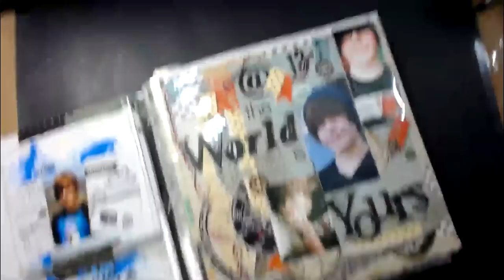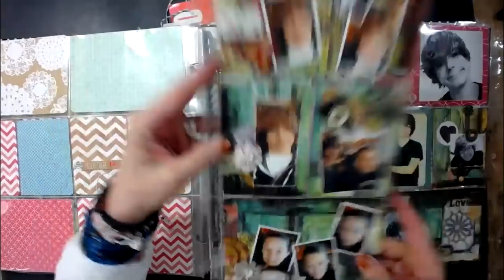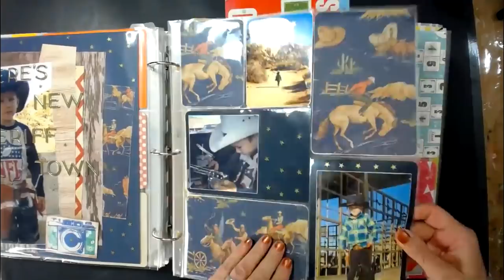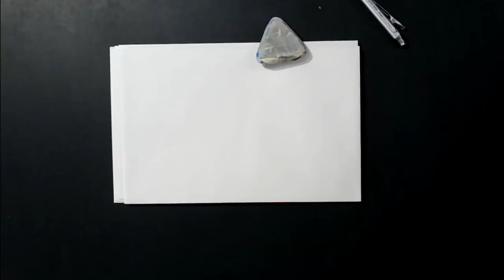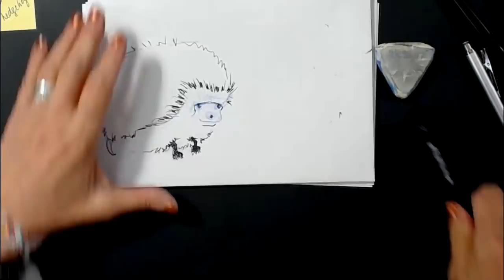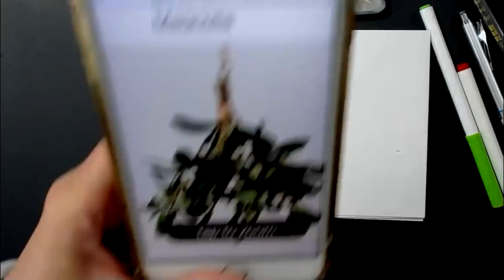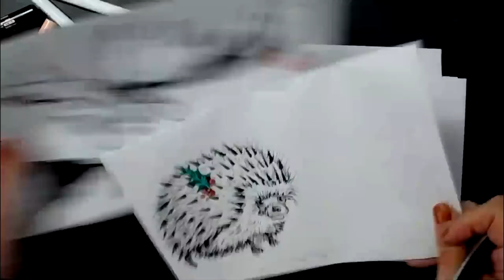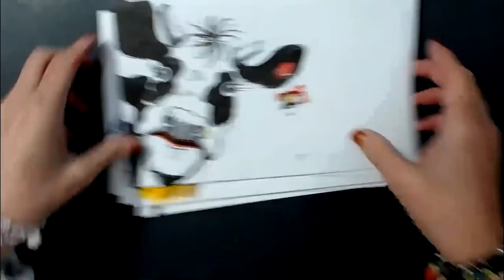Monday Coffee and Art in the Morning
Scrapbook Flip and Drawing Christmas Animals by Request.